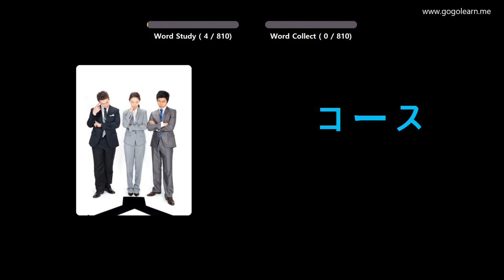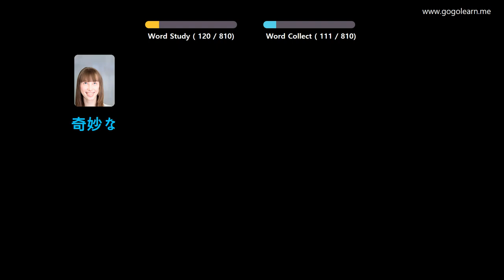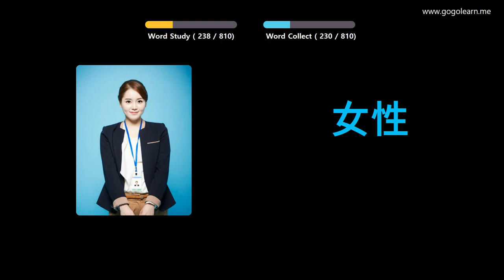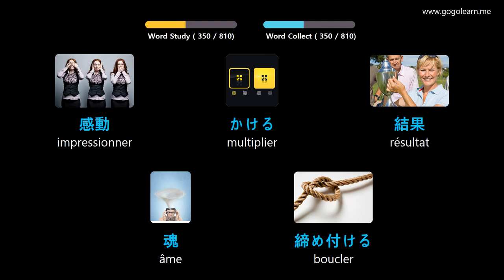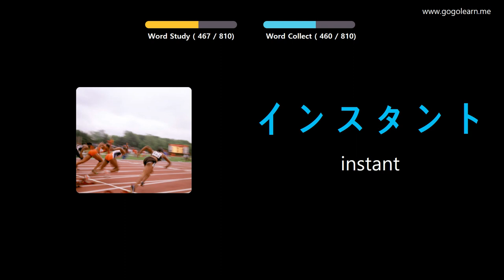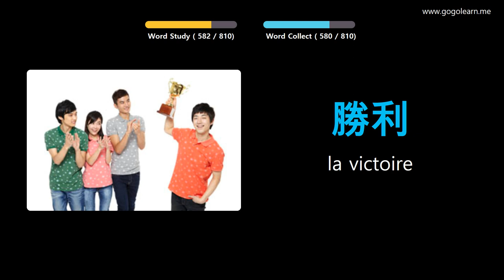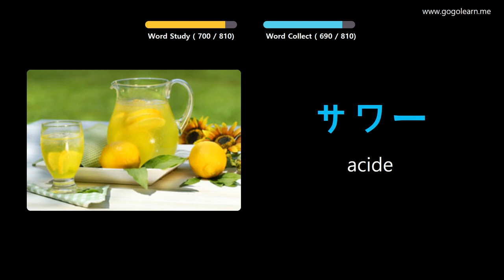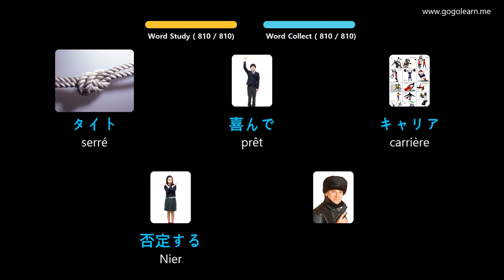Apprendre Le Japonais À Travers Des Images |Vocabulaire Japonais École Intermédiaire | Golearn